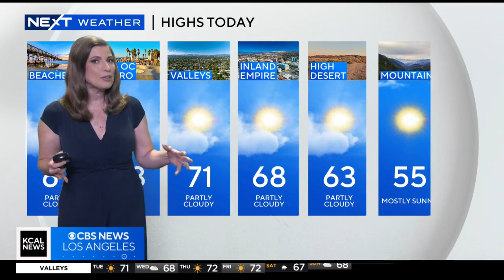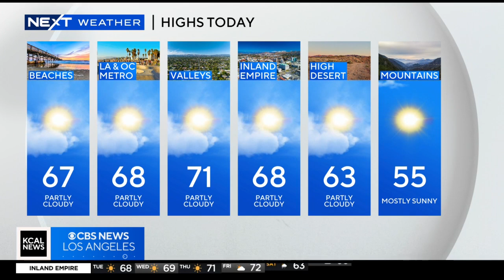Holiday travel, Kwanzaa begins, more rain coming; The Rundown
People are heading home on this day after Christmas, but they're dealing with much fewer problems than last year's chaotic travel period. Plus, it's the first day of Kwanzaa, and celebrations are underway around Southern California, including South LA. Also, we are tracking more rain in the forecast.